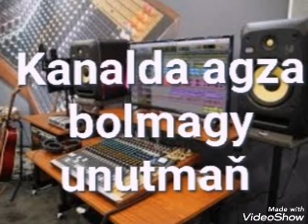Hajy Yazmammedow- Selbi 2. Minus